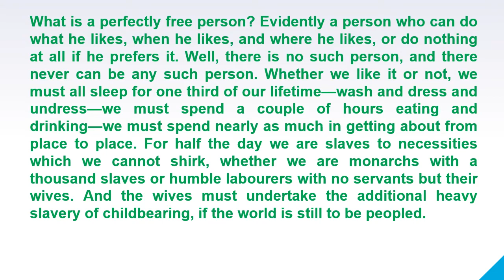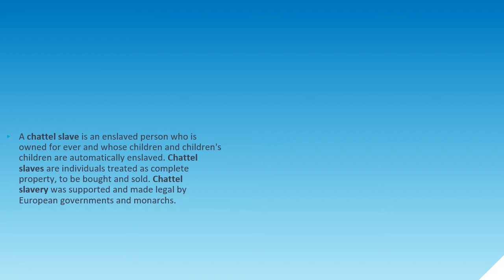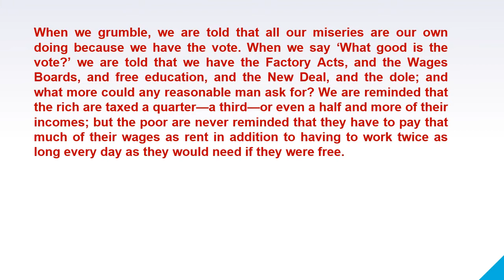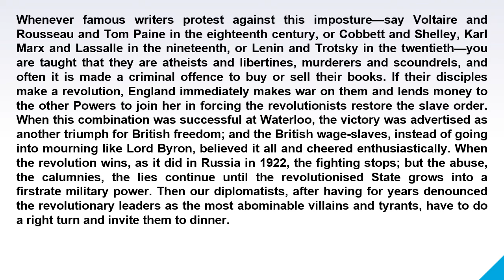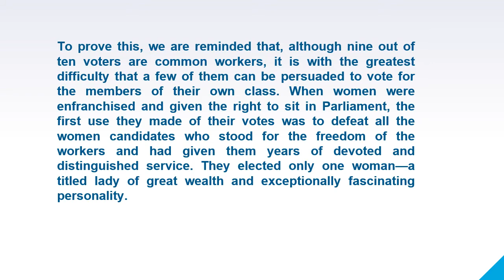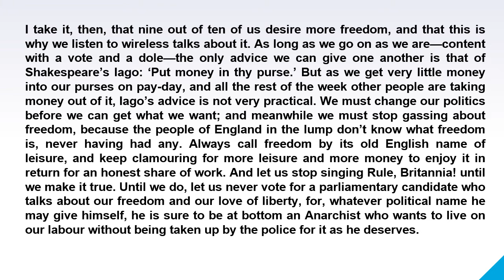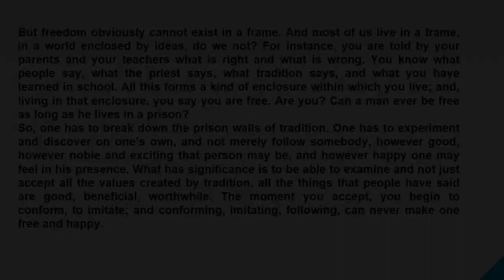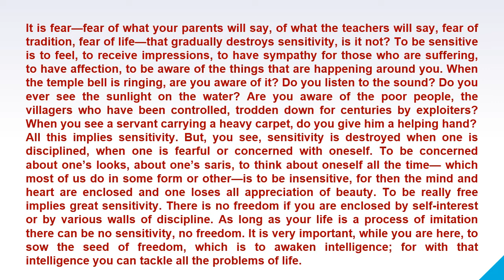FREEDOM- G B SHAW- ENGLISH ELECTIVE- CLASS XII- KALEIDOSCOPE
SHAW WANTS TO TAKE HIS IDEAS ON FREEDOM AND SOCIAL CONDITION TO MASSES THROUGH HIS WORDS. HE FEELS THAT SOCIAL INJUSTICE CAN BE STOPPED BY DEMOCRATIC MEANS.